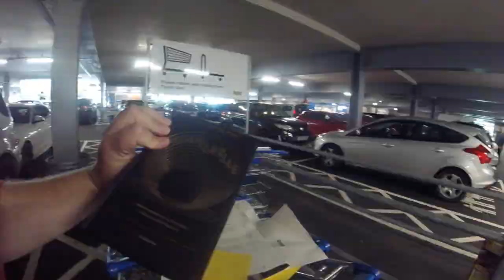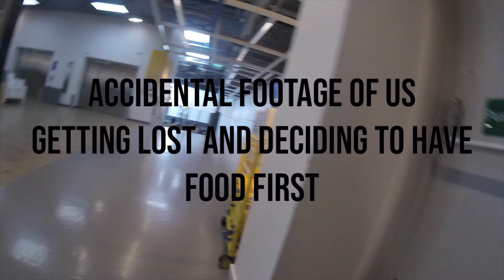THE IKEA ROAD TRIP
Im not always just driving a bus, sometimes I have to do actual adult things and here we are. Off to Ikea with the family. If there is one way to bribe me then that's probably using food. Thats how we ended up here. 5 and a half hours shopping in Ikea and only spent £18, How is that possible!

However, please feel free to comment on what you thought of the video and let me know if you'd like to see more family adventures in the future, hopefully this we be a great video and you'll want to see more of my family on this channel.

Take care,

Shaun and Family.

DON’T FORGET TO FOLLOW ME TO KEEP UPDATED WITH THE LATEST NEWS!!

FACEBOOK - The Flat Cap Bus Driver

Special Mention.
A big thank you to Ikea for providing us with the delicious meatiness.

If you’re enjoying the bus driving videos then check out my bus driver friends below, I’m sure you’ll love them🚌

MUSIC LINKS